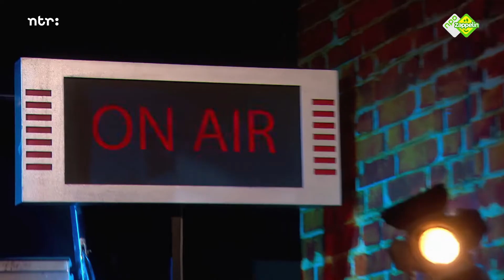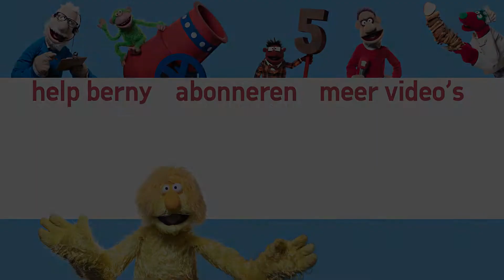Stuntman Japie Kreukel - Backstage - De Boterhamshow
Stuntman Japie Kreukel is te gast in De Boterhamshow. Het gelukt staat alleen niet echt aan zijn kant.